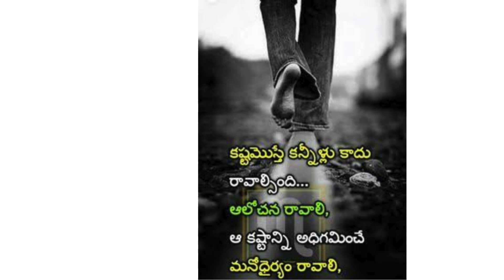30 January 2024